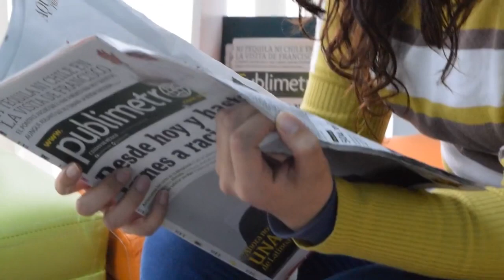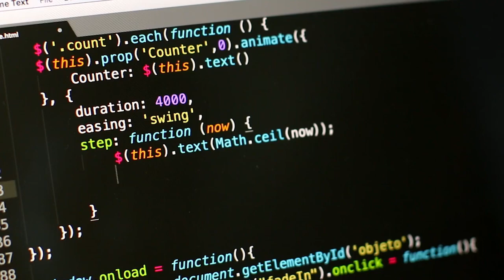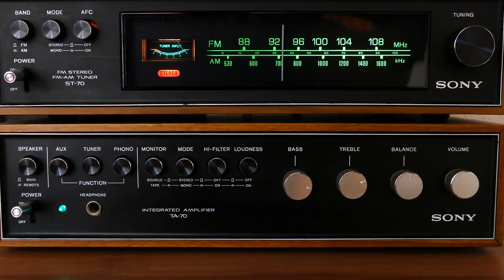14 Greatest Inventions That Changed the Course of History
Description: In this video, we explore the 14 greatest inventions that have had a significant impact on human history. From the wheel to the printing press, from the telescope to the airplane, these inventions have revolutionized the way we live and interact with the world. Join us as we delve into the fascinating stories behind each of these inventions and how they have contributed to the progress and development of human society. Don't miss out on this captivating journey through history and innovation!